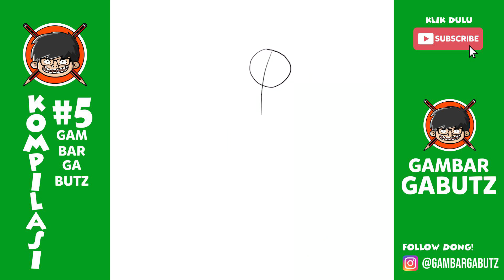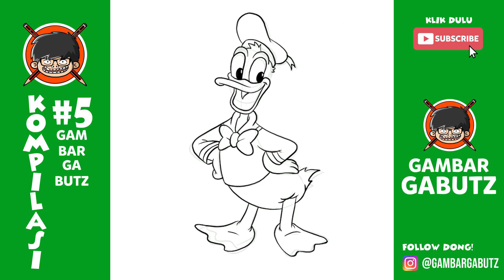Mickey Mouse jadi apa ya? Kumpulan Tutorial Gambar keren !!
Gabuterz wajib coba nggambar yukz 😆